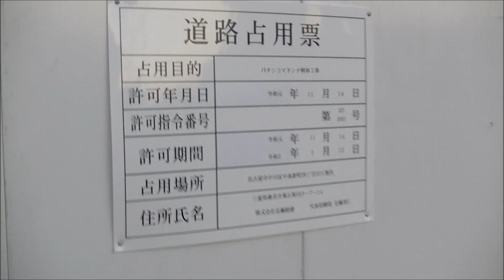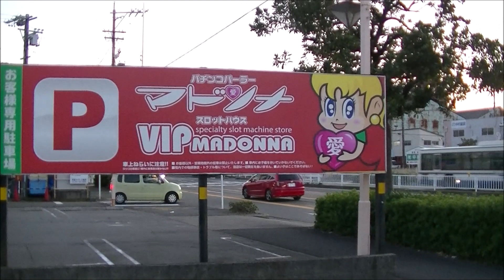【解体工事】夕暮れ時のマドンナ中川店跡地【進行中】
解体工事真っ只中の中川区の元パチンコ店「マドンナ中川店」と元スロット店「VIPマドンナ中川店」。工事作業が行われていない日曜日の夕方に撮影してみました。

マドンナ中川店、VIPマドンナ中川店共々かなり解体が進み特にVIPマドンナ中川店は建物の大きさもあるのか思ったよりも解体されてました。また国道1号線に面してた駐車場の出入り口も2箇所が閉鎖されてました。